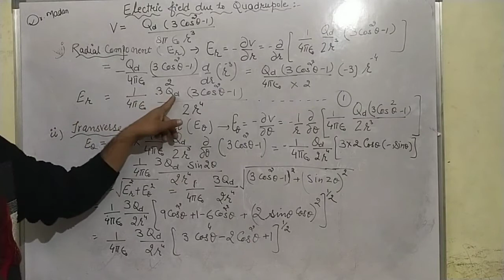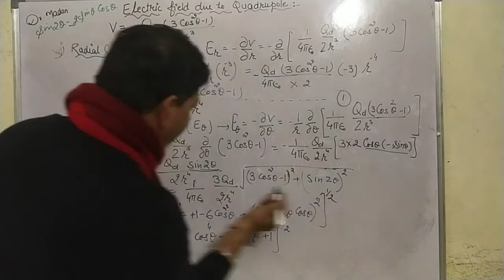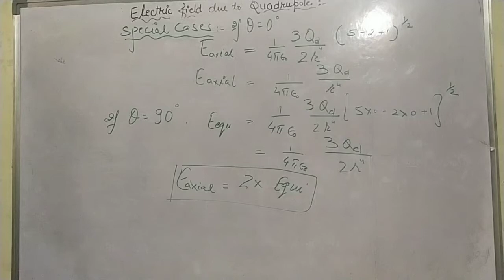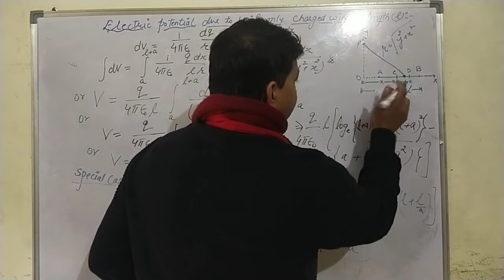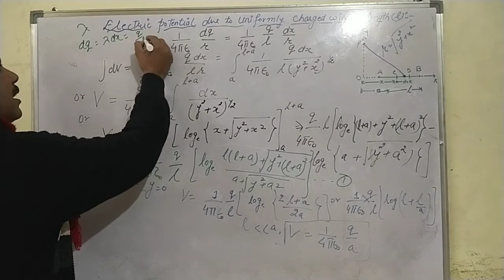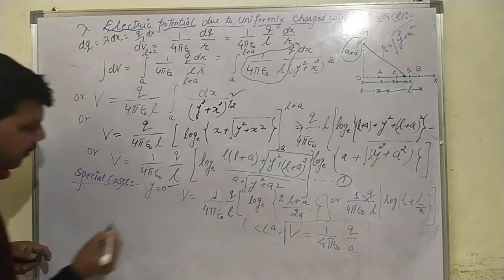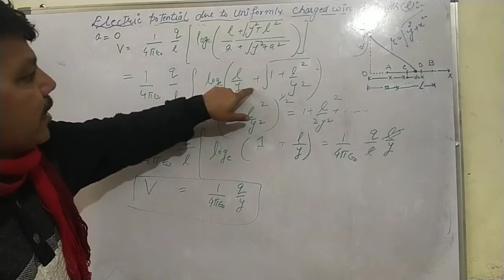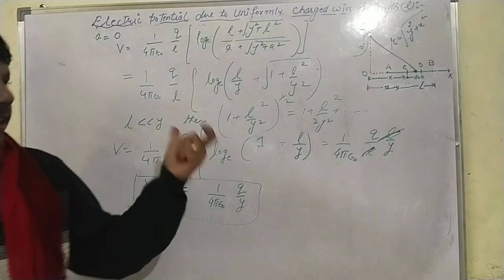Electric Field due to Quadrupole